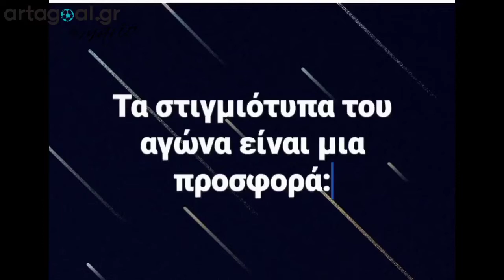Θύελλα Μοναστηρακίου - Αναγέννηση Άρτας 1-3 (HL)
12η αγωνιστική 5ου ομίλου Γ' Εθνικής 2020-21